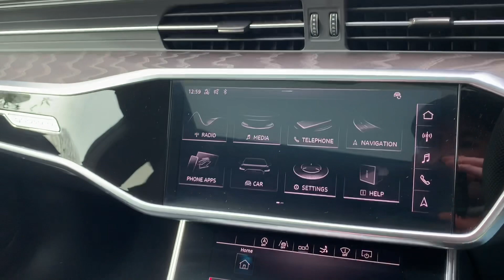Audi A7 Vorsprung 50 Tdi [286] S Line Quattro - FTC Prestige & Performance Cars X4/2666